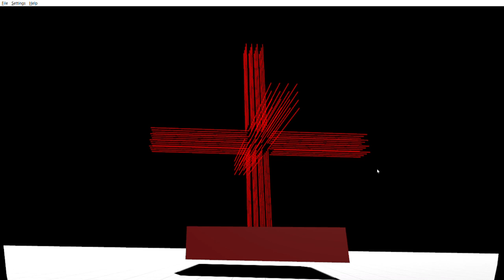Unity Timeline Animation + OpenGL in C# = Weird Fun for Q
Playing with Unity Timeline Animator and C# Scripting for dynamic object generation and motion leveraging OpenGL line methods.

For another night: (I'll take this experience to then create "seeds" that lead to the generation of trees through fractal mathematics. Now that I know how to do the animations from a beginning to end with key framing rather easily, I can now focus on the code that generates the fractal tree.